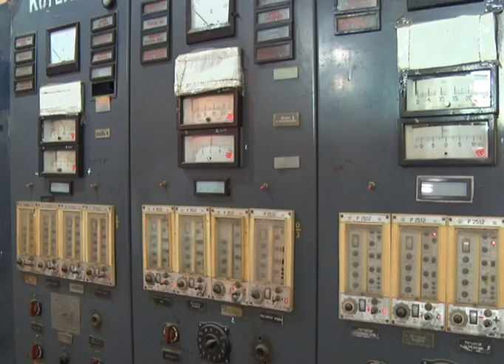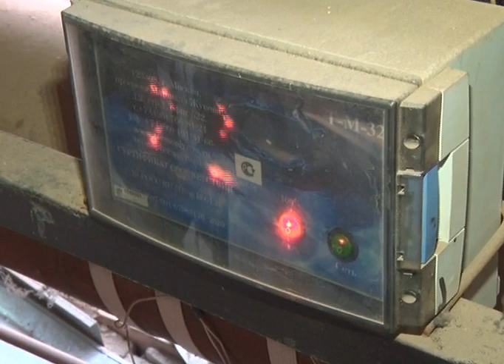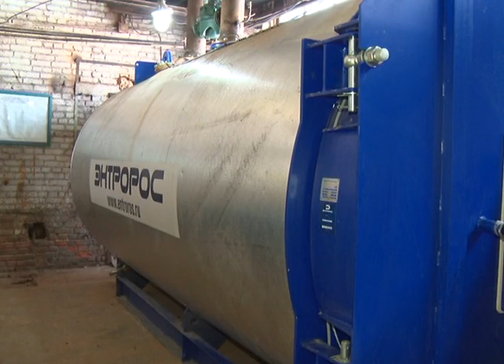Жители многоэтажек в Авиагородке могут встречать Новый год в теплых квартирах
Жители многоэтажек в Авиагородке могут встречать Новый год в теплых квартирах. Проблема отсутствия теплоснабжения решена: в обслуживающей котельной налажена работа котлов, добавлены дополнительные мощности.
С начала отопительного сезона от жителей этого района регулярно поступали жалобы на перебои с отоплением и порой полным его отсутствием. Все дело в том, что старая котельная не справлялась с нагрузкой ввиду износа оборудования. Напомним, котельная "Казандык" была введена в эксплуатацию еще в 1976 году, основная часть оборудования вышла за пределы эксплуатационного срока. Было принято решение произвести реконструкцию данной котельной. Работы начались, но так и не закончились. В дело вмешалась горадминистрация.
Так как работы по завершению реконструкции в срок не были завершены, пришлось принимать экстренные меры уже в разгар отопительного сезона. В действующей котельной взамен вышедшего из строя котла, временно установлен котёл большей мощности, ведётся круглосуточный контроль за работой оборудования, для оперативного устранения появляющихся неполадок круглосуточно дежурят бригады специалистов.
Сейчас котельная "Казандык" работает в штатном режиме. В работе 4 котла теплоподачи. При начислении оплаты за теплоснабжение за ноябрь, абонентам сделан перерасчет – с учетом дней, когда теплоподача частично была вынужденно приостановлена. Напомним, данная котельная обслуживает 43 жилых дома, 7 бюджетных учреждений и 33 организации различных форм собственности.